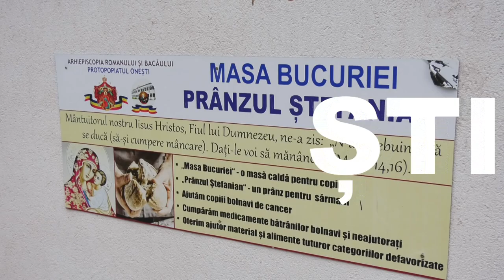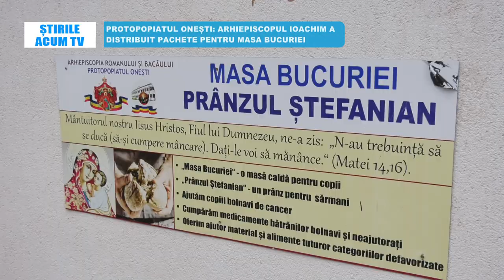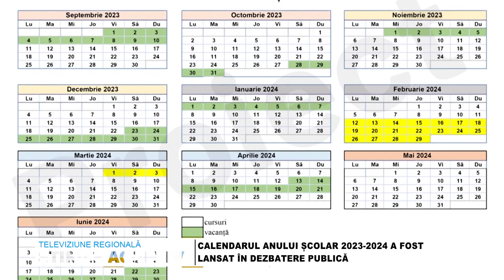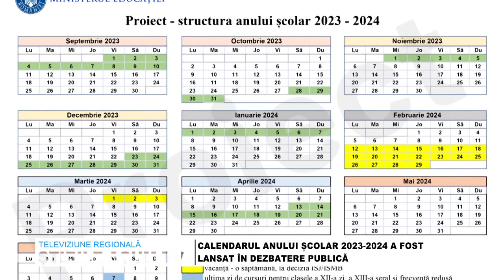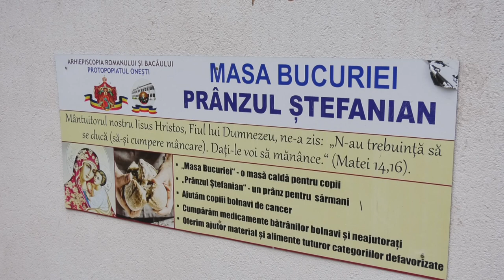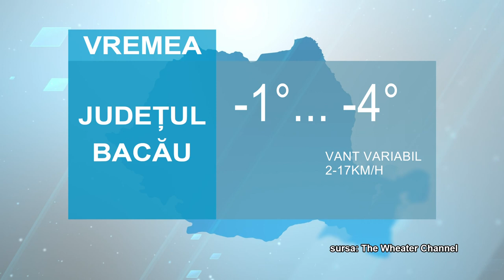STIRILE ACUM TV | 28 -30.01.2023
CALENDARUL ANULUI ȘCOLAR 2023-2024 A FOST LANSAT ÎN DEZBATERE PUBLICĂ

PROTOPOPIATUL ONEȘTI: ARHIEPISCOPUL IOACHIM A DISTRIBUIT PACHETE PENTRU MASA BUCURIEI

GRAV ACCIDENT PE E85, ÎN BOGDAN VODĂ